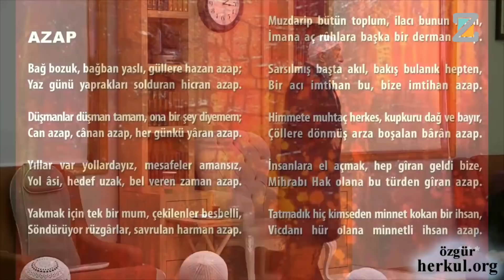Dün Başka, Bugün Başka, Kalp Başka, Dil Başka | Mizan | M. Fethullah Gülen Hocaefendi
Bu video 28/01/2018 tarihinde yayınlanan "MUSÎBET ZAMANI İMTİHANLARI" isimli bamtelinden alınmıştır. Yayının tamamını buradan izleyebilirsiniz

Şu kadar var ki, bu azaplar da boşuna değil. “Azap” ile “azb” aynı kökten gelir; azb, tatlı, lâtif, hoş, lezzet demektir. Burada çekilen “azap”lar, öbür tarafta “azb”e, yudum yudum lezzete, zevk yudumlamaya vesile olacak. Evet, azaplar -aynı kökten gelen- azbe inkılâp edecek; onlara azap, size azb olacak. “Size” dedik; çünkü kendimizi sizin arka saflarınızda görüyor, ötede saklanarak, başını saklayarak dururken, bize de belki bir “Sen de geç!” falan denir, rahmet tecellî dalga-boylu bir iltifat gelir ve halk ifadesiyle “paçayı sıyırırız” mülahazasını taşıyoruz. İçimin sesi!.. Her zaman böyle dedim; yaşadığım sürece de böyle diyeceğim; çünkü böyle düşünüyorum.

Düşünceye muhalif bir söz ve bir davranışta bulunmak, münafıklıktır. Dün başka, bugün başka; kalb başka, dil başka; o düpedüz münafıklıktır. Ve bu çağ münafık çağı olduğu için, her yerde daha ziyade -her yer-de da-ha zi-ya-de- onlar hükümfermadır. Namazda içinizde bulunurlar, oruç tutuyor gibi görünürler, Kâbe’yi tavaf ediyor gibi orada sekerler. Huzur-i Risâletpenâhi’ye gider, Peygamber’e bende gibi görünürler. Her defasında sizin karşınızda İslamî kıyafete bürünürler. Ve böylece siz de hüsnüzanna memur olduğunuzdan dolayı inanırsınız.

Nasıl hüsnüzanna memur olmayacaksınız ki, حُسْنُ الظَّنِّ مِنْ حُسْنِ الْعِبَادَةِ buyurmuş Sâhib-i Şeriat (sallallâhu aleyhi ve sellem), “Hüsnüzan etmek, ibadetlerin en güzelidir.” Siz de “Acaba o güzel şeye sahip olabilir miyiz?!” diye, onlara hüsnüzan etmişsiniz. Onlar ise bu hüsnüzannı kendileri için bir malzeme olarak size karşı kullanmışlar. Zulümlerini bile meşru göstermek suretiyle, o işleri daha azgınlığa götürmüş, işlenmedik mesâvî bırakmamışlar; öyle ki şeytana bile yapacak iş bırakmamışlar; adeta “Sen artık yapacağın şeylerden âzâdesin!” demişler.

Çünkü çağ, Süfyân çağı; üst üste Süfyânlar gelir, bunlar -bir yönüyle- Deccâl’ın avenesidir. Âhirzamanda otuz küsur deccâl zuhur edecek. Bazıları, günün şartlarına, konjonktüre göre nasıl görünmeleri gerekiyorsa, öyle görünecekler. Fakat ortalık, bir yönüyle avamca, cahilce “sürü” düşüncesiyle Müslümanlığa şöyle-böyle yönelmişse, bu defa da bu deccâllar, Müslümanlığı bir argüman gibi kullanacaklar. Hadis ve Siyer kitaplarındaki Kitabü’l-Fiten ve’l-Melâhim’e baktığınız vakit Efendimiz’in âhirzamanla alakalı beyanlarında aynen bunların resimleriyle karşı karşıya kalacaksınız. “Allah Allah! Ne kadar isabetli resimler bunlar!” diyeceksiniz.

Günümüzün Firavunları, Deccâlları mabette varlar; Kâbe’yi tavafta varlar; Ramazan’da sahurda varlar, oruç tutuyorlar mı belli değil, iftarda varlar. Namaz kılıyor gibi görünüyorlar ama Allah’ın huzurundalar mı, değiller mi, onu Allah bilir! Fakat bütün işleri, hep aldatmaca olacak!.. Bunlar, Süfyân kolu, Süfyân… Kaçını gördük bunların şimdiye kadar?!. Bundan sonra da kim bilir kaçına şahit olacağız?!. Cenâb-ı Hak, basiret ihsan eylesin! Doğruyu, doğru görmeye muvaffak kılsın!.. Ve -onlar karşısında çok defa aldandık- bir defa daha bizi aldanma mahkûmu yapmasın!..

El-Hâdî (اَلْهَادِي) celle celâluhu. Ey hidayet eden Allah’ım! Bizi, Sırât-ı müstakîme hidayet eyle! Her türlü aldanmadan, “mağdûbî aleyhim” (اَلْمَغْضُوبِ عَلَيْهِمْ) olmadan, “dâllîn” (اَلضَّالِّينَ) olmadan muhafaza buyur! Vesselam.